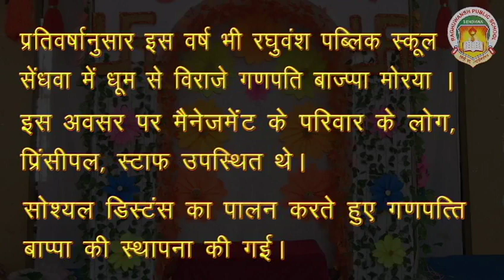गणपति बाप्पा मोरया, रघुवंष पब्लिक स्कूल सेंधवा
प्रतिवर्षानुसार इस वर्ष भी रघुवंष पब्लिक स्कूल सेंधवा में धूम से विराजे गणपति बाप्पा मोरया । इस अवसर पर मैनेजमेंट के परिवार के लोग, प्रिंसीपल, स्टाफ उपस्थित थे।
सोष्यल डिस्टंस का पालन करते हुए गणपत्ति बाप्पा की स्थापना की गई।